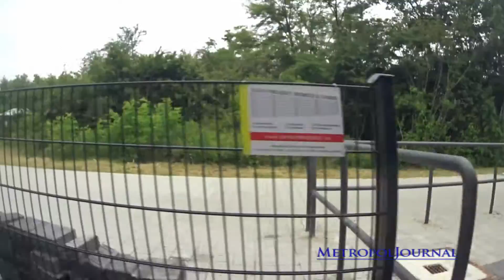Stadtbahnlinie Mannheim Nord 2 Teil